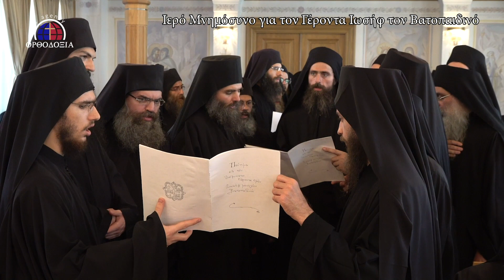Μνημόσυνο για την κοίμηση του γέροντα Ιωσήφ του Βατοπαιδινού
Ένδεκα χρόνια συμπληρώθηκαν σήμερα 1η Ιουλίου, από την κοίμηση του γέροντα Ιωσήφ του Βατοπαιδινού, του αναμορφωτή της Ιεράς Μεγίστης Μονής Βατοπαιδίου και ιδρυτή της Βατοπαιδινής Αδελφότητος.

Στην Ιερά Μονή χθες Τρίτη τελέσθηκε το ετήσιο Μνημόσυνο του Μακαριστού Γέροντα. Του μνημοσύνου προεξήρχε ο Καθηγούμενος της Ιεράς Μονής Οσίου Γρηγορίου, αρχιμανδρίτης Χριστοφόρος συμπαραστατούμενος από τον Καθηγούμενο της Ιεράς Μεγίστης Μονής Βατοπαιδίου, Γέροντα Εφραίμ.

Αμέσως μετά το μνημόσυνο τελέσθηκε τρισάγιο στον τάφο του Μακαριστού Γέροντα που βρίσκεται έξω από το καθολικό της Μονής.

Το βίντεο προβλήθηκε στο Πρακτορείο «ΟΡΘΟΔΟΞΙΑ» στις 1 Ιουλίου 2020